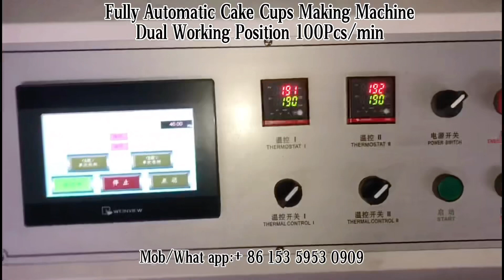100 Pieces High Speed Cake Tray Cups Making Machine Dual Position